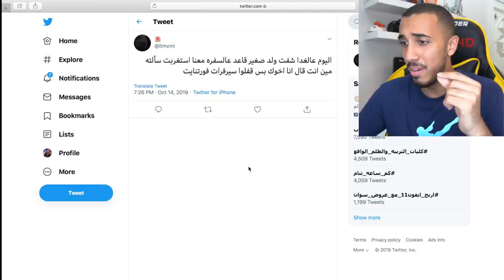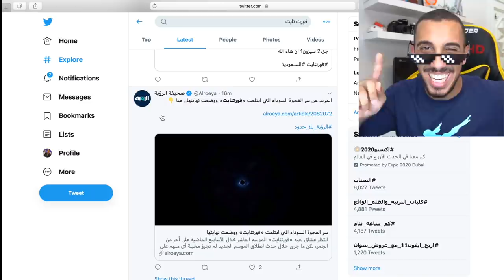فورت نايت | عودة اللعبة بعد حادثة الثقب الأسود !! 😍🔥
تحريات بخصوص نهاية لعبة فورت نايت 😂👌🏼